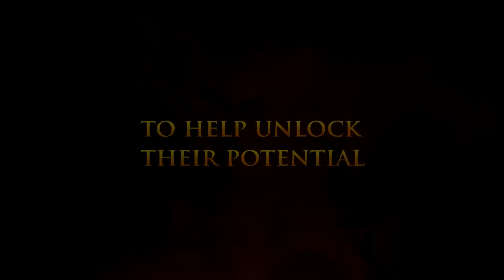Heroes Reborn - Trailer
Join the Epic Adventure for Glory and Power!
Explore! Expand! Exterminate!